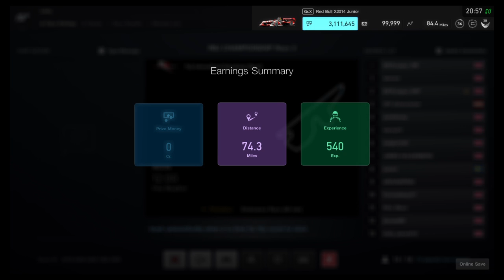DGTLeague race 6 of 9 at fuji short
Description
Welcome to DEATH OR GLORY GAMMING, I'm a new live video game streamer! I live stream every WEEKDAY at 7pm ET until about 9pm ET. I also stream every Saturday. I try to keep my streams clean. That means I won't swear or tell dirty jokes although sometimes the games I play may have mature content. Most of all I just try to have fun!

GAMES I"M CURRENTLY PLAYING:

GT SPORT
BF5
PUBG

GAMES I WANT TO PLAY SOON (please make suggestions of what I should play):
SPYJINX
Anthem

I can't wait to play games with all of you!